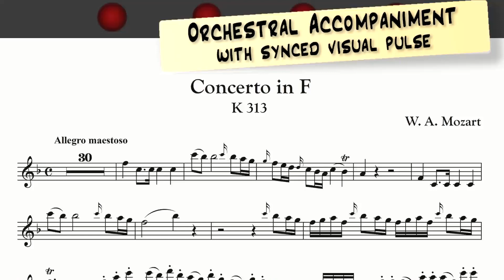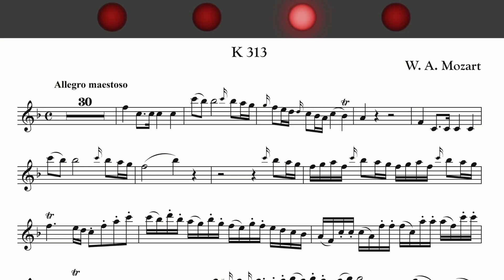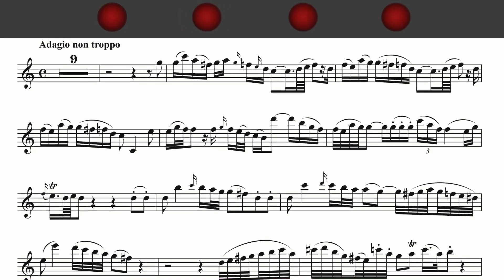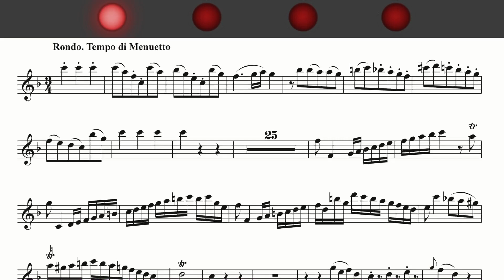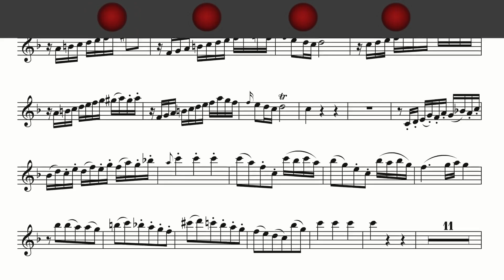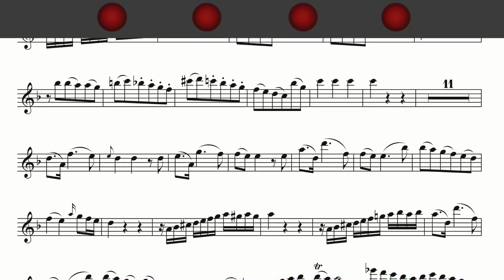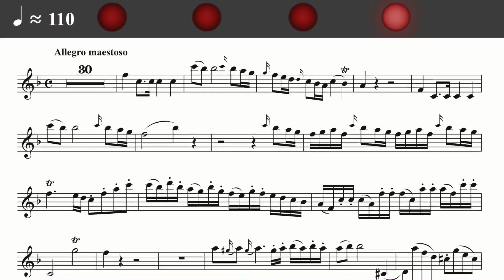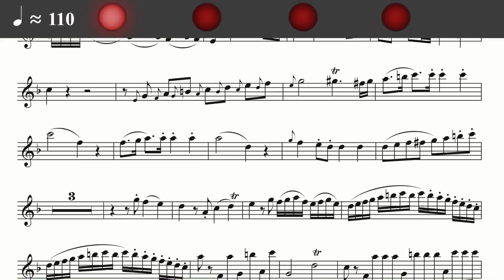W. A. Mozart - Oboe Concerto in F major K 313 - ORCHESTRAL ACCOMPANIMENT - [demo]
Audio and video tracks in the full version:

1. Allegro maestoso
2. Adagio non troppo
3. Tempo di menuetto

SLOWED DOWN TRACKS

Allegro maestoso - 116
Allegro maestoso - 110
Allegro maestoso - 104
Tempo di menuetto - 116
Tempo di menuetto - 110
Tempo di menuetto - 104